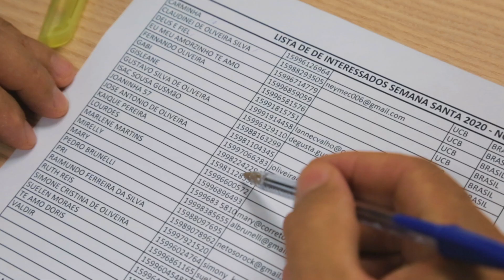Testemunho pastor Adevaldo - Através de Nós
Conheça a história do pastor Adevaldo que separa tempo do seu ministério realizando estudos bíblicos nos lares.